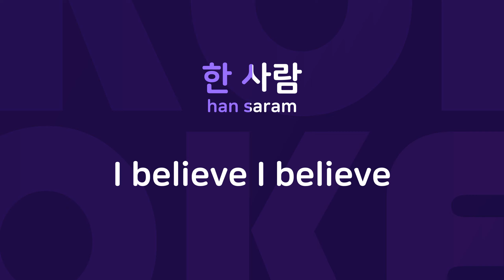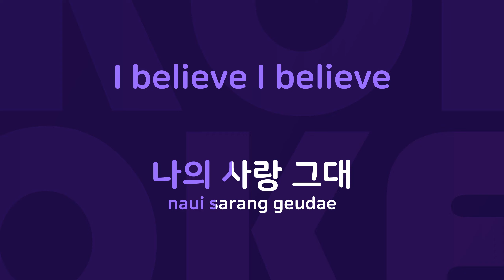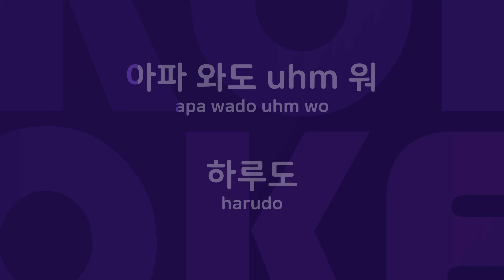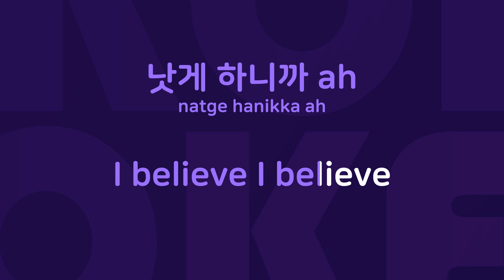그 바보 : Originally Performed By 박정현 Karaoke Verison